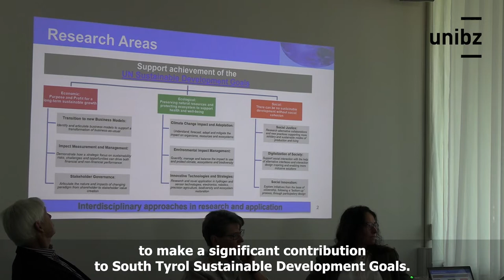Inauguration of the Competence Centre on economic, ecological and social Sustainability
Sustainability is synonymous with quality of life: with the creation of a new Competence Centre on economic, ecological, and social Sustainability, the Free University of Bozen/Bolzano is focusing on three important pillars: ecological responsibility, solidarity, and economic performance. The orientation of the Centre was presented at a press conference featuring Nobel Laureate Robert F. Engle, who will be one of its scientific advisors.